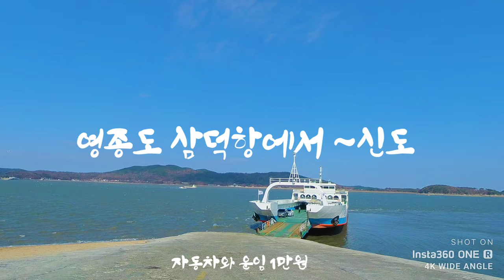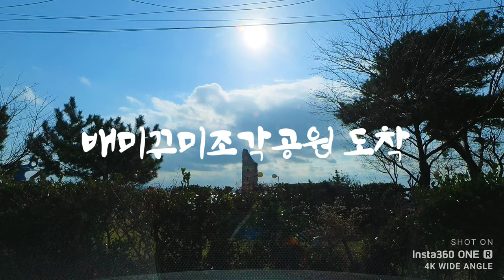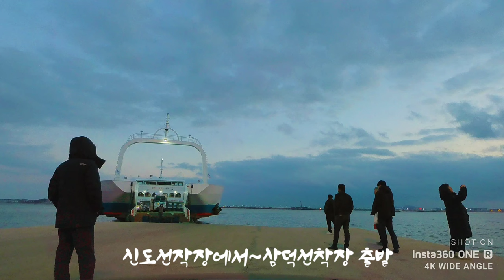4KUHD Driving from SAMDEOK Port to SINDO~SIDI~MODO 주행 명상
삼덕선창장에서 신도서창장끼지~시도~모도까지.  주행명상이 시원합니다
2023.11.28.